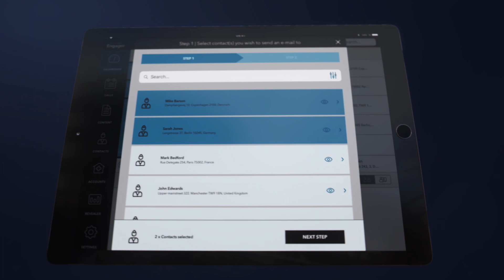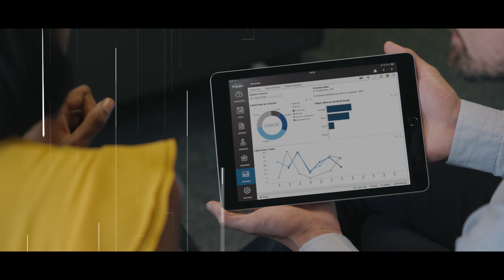Agnitio solutions: Rainmaker Multichannel Technology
Empower pharma and medtech teams to deliver high-value personalized interactions, powered by flexible, data-driven tools.

- Empower impactful customer engagements
- Increase cost-effectiveness
- Build actionable market insights